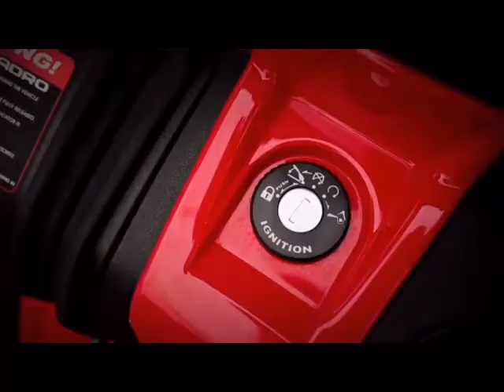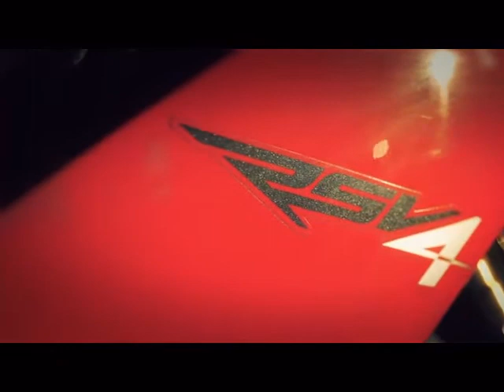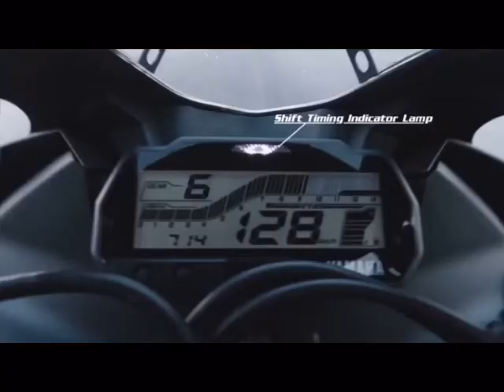Most Unique MOTORCYCLES !!!